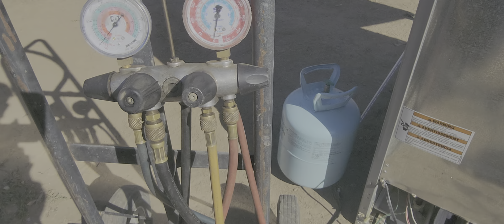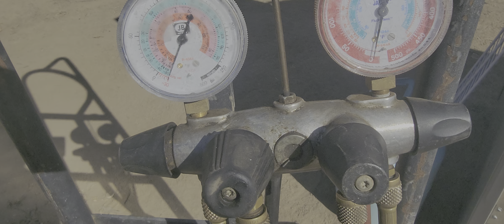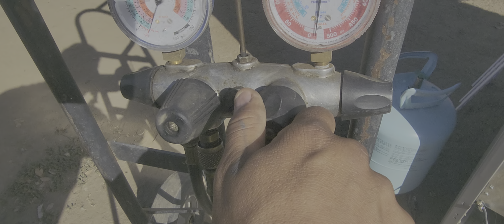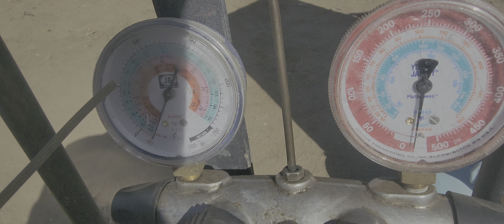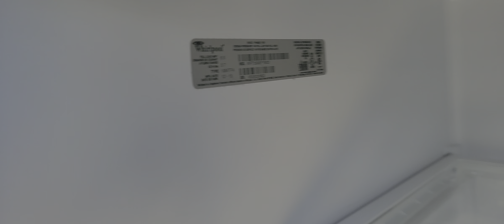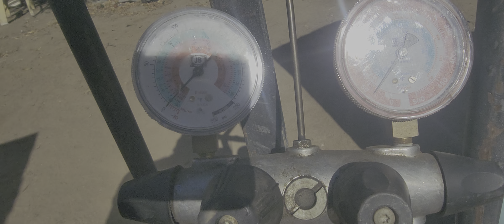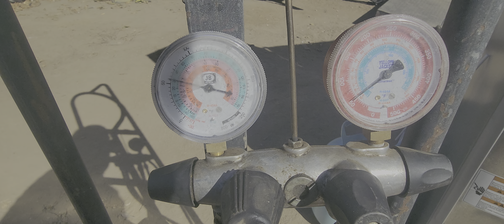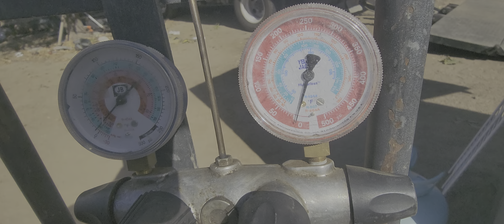por esta razón tu refrigerador no enfría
La refrigeracio domestica es fácil no te rindas carnal